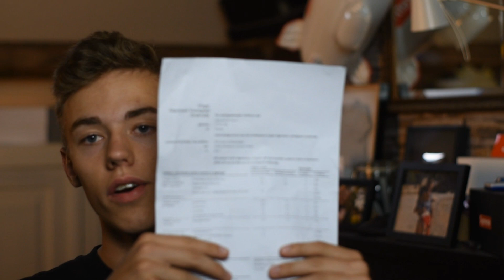IK BEN GESLAAGD!